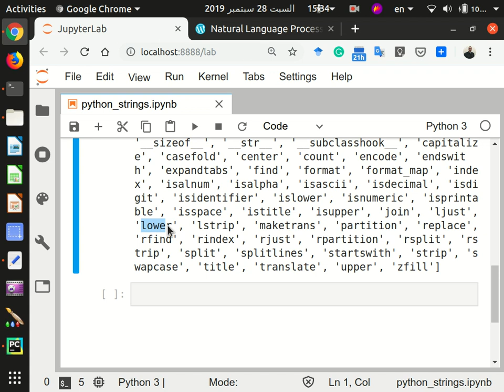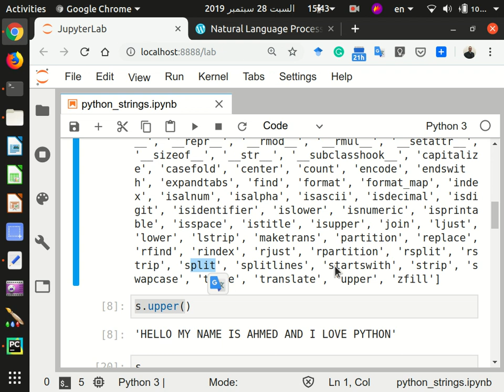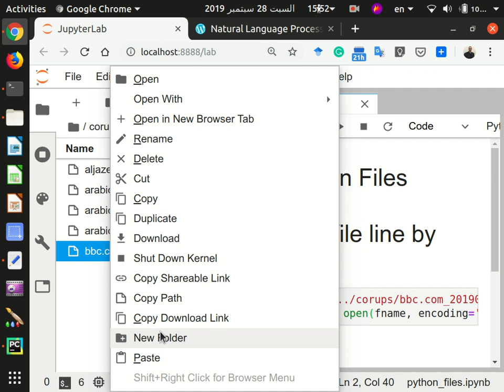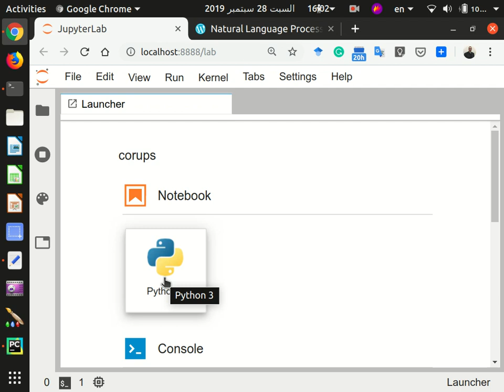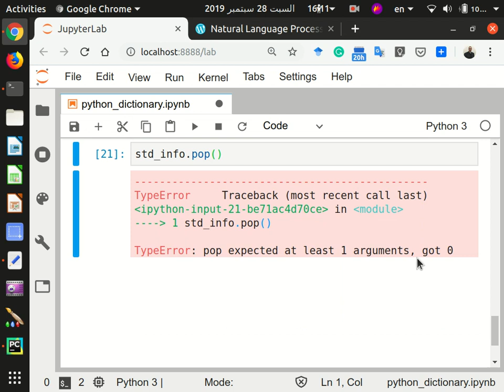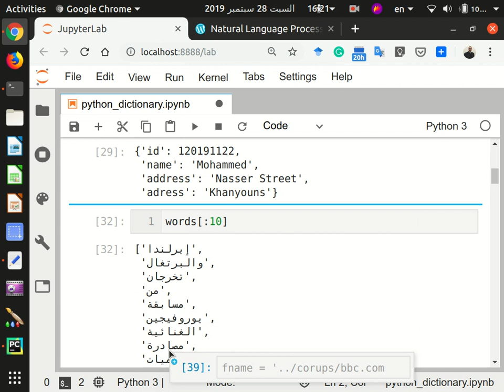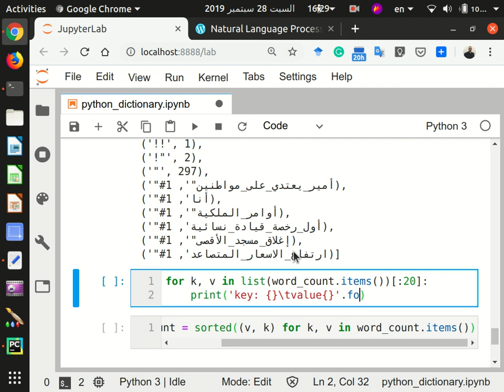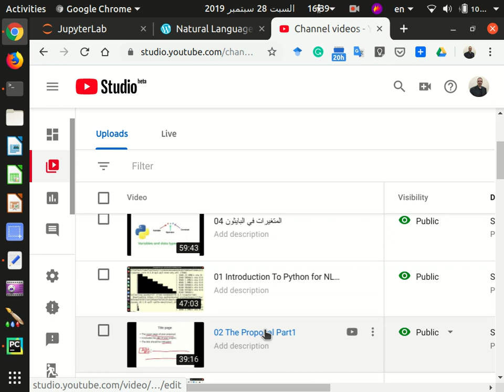03 Python Intro for NLP part2 Screencast 2019 09 28 16:42:52